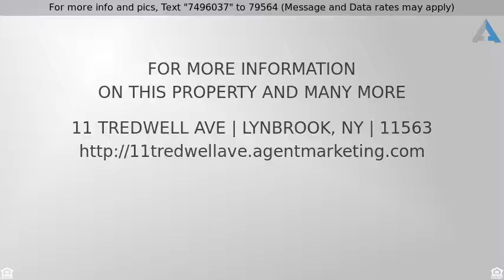Priced at $530,000 - 11 Tredwell Ave, Lynbrook, NY 11563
Residential, Colonial - Lynbrook, NY

Location!! Location!! Location!! This Great Big Colonial Located On Nice Quiet Block In Lynbrook School District. Ton Of Charm With Nice Foyer And Has Ton Of Potential For Designing The Ideal Dream Home. Close To Lirr! Award Winning Lynbrook School District! Great Taxes! New Windows, Siding And Roof!!